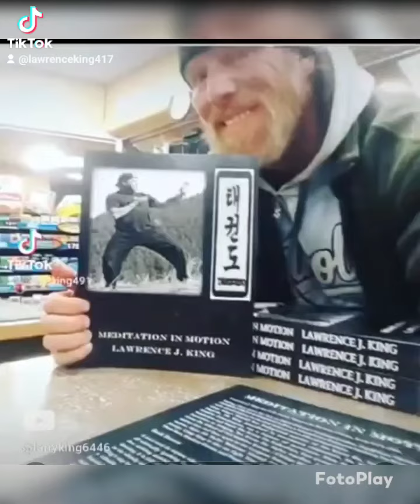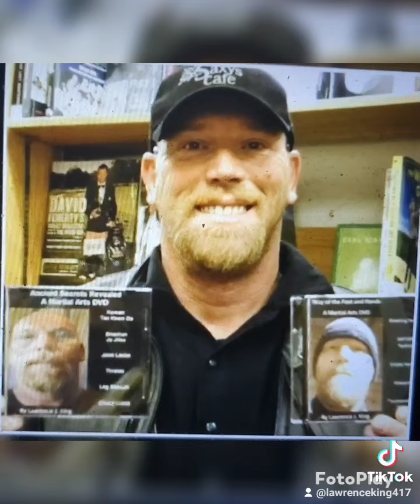MY NAME IS LARRY KING @ TIGER STYLE KOREAN KARATE / A.K.A. TAE KWON DO / WAY OF THE FEET AND HANDS.